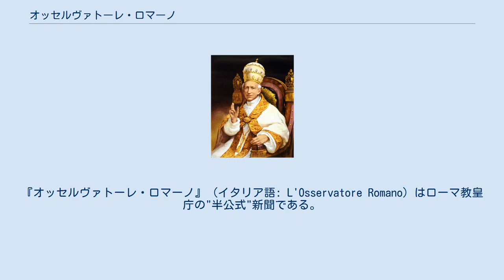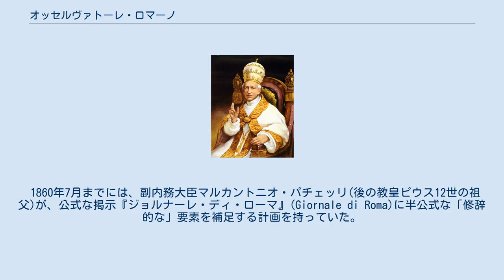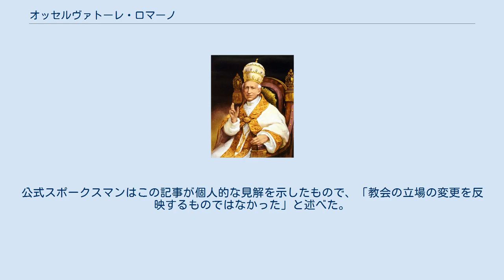オッセルヴァトーレ・ロマーノ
『オッセルヴァトーレ・ロマーノ』 (イタリア語: L'Osservatore Romano) はローマ教皇庁の"半公式"新聞である。
それは教皇の公の活動全てを掲載し、重要な教会員によって社説が書かれ、そして公表された後の公式文書も掲載される。
発行は発行人欄の下にUnicuique suum(人はそれぞれ異なる)とNon praevalebunt(地獄の門は広がらない)という二つのラテン語のモットーが記載される。
現在の編集長はジョヴァンニ・マリア・ヴィアンである。
 今日、この新聞は創刊の時と比べてより客観的かつ和らげられた立場を取っており、新聞の創刊や歴史に捧げた新しい展示を初めとするタルチジオ・ベルトーネ枢機卿による2006年の演説に従って、教会の誠実な素顔や自由の模範を提供する事に誇りを持っている。
更に彼は新聞の発行をペトロの後継者の教えと教会の行事に関する情報を広める為の手段であると書いた。
 『オッセルヴァトーレ・ロマーノ』は9カ国語（以下のリストは創刊号が発売された年）で出版されている。
 『オッセルヴァトーレ・ロマーノ』の日刊のイタリア語版は午後に発売されるが、翌日号と共に、慣例は時々混乱したまま残っている。
週刊の英語版は英語圏の国々や一般的手段として英語が使用されている地域の双方の129カ国以上で発売されている。
 教皇レオ13世の時代に、教皇庁は1885年に『オッセルヴァトーレ』の所有権を手に入れ、半公式の地位を固めた。
 『オッセルヴァトーレ・ロマーノ』の初回号は1861年7月1日にローマで発行され、その数ヶ月後にはイタリア王国建国が1861年3月17日に宣言された。
新聞の本来の目的はフランスのカトリックの正統王党派によって資金援助された私的なパンフレットの名を採用し、公然と議論を好み教皇領を擁護する為のプロパガンダであった。
カトリックの知識人をピウス9世のローマでの儀式に出席させる事を促して、1860年9月18日のカステルフィダルドでの教皇軍の敗北は概ね教皇の世俗権力を減退させた。
この課題は教皇庁の見解を擁護する為に日刊の概念を支持した。
 1860年7月までには、副内務大臣マルカントニオ・パチェッリ(後の教皇ピウス12世の祖父)が、公式な掲示『ジョルナーレ・ディ・ローマ』(Giornale di Roma)に半公式な「修辞的な」要素を補足する計画を持っていた。
1861年初頭には、論争家ニコラ・ザンキーニやジャーナリストジュゼッペ・バスティアがパチェッリの新聞の社説指針を与えられた。
出版の正式な承認は1861年6月22日に求められ、四日後の6月26日に、ピウス9世が『オッセルヴァトーレ』の規定に承認を与えた。
 創刊号は『オッセルヴァトーレ・ロマーノ、政治的かつ道徳的な新聞』という題名を付けられ、5バイオッキの費用が掛かった。
『政治的かつ道徳的』という添え名は1862年以前に落とされ、その替わりにラテン語のモットーが今日に至るまで発行人欄に載せられている。
この新聞の編集者達は当初はピアッツァ・デイ・サンティ・アポストリに在るサルヴィウィッチ・プレスで会合を持ち、そこで新聞は印刷された。
編集部員がピアッツァ・デイ・クリチフェーリのパラッツォ・ペトリに配置され、創刊号がそこで3月31日に印刷された時にのみ、「日刊の新聞」という言い回しが発行人欄に付け加えられた。
 1870年9月にイタリア軍によってピア門が突破された後、教皇に服従し彼の指令通りに行動する事を是認し、地上での唯一の受託者やイエス・キリストの代理人として認める宗教と道徳の不変的原則を誠実に守っていると宣言して、『オッセルヴァトーレ・ロマーノ』はイタリア王国に反対する方針を固めた。
間も無く直ぐに、『オッセルヴァトーレ』は教皇国の新しい報道機関として『ジョルナーレ・ディ・ローマ』に取って替わり始めた。
この発展は教皇レオ13世の在位中に明白となり、レオ13世は新聞の所有権を取得し1885年に半公式であると位置付けた。
 英語による週刊『オッセルヴァトーレ・ロマーノ』は1968年4月4日に創刊された。
北米の購読者の為にローマ・カトリックのボルティモア大司教区で印刷され始めた時、1998年7月7日には、その版はローマの外で発行された最初の『オッセルヴァトーレ・ロマーノ』紙となった。
この版は『ザ・カトリック・レヴュー』を発行していたカテドラル・ファウンデーションによって作成された。
 2011...